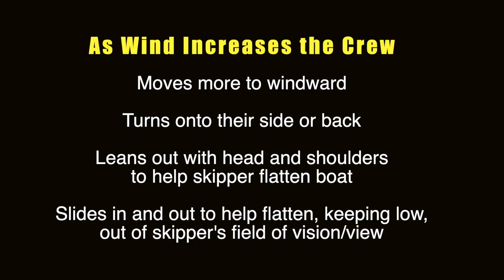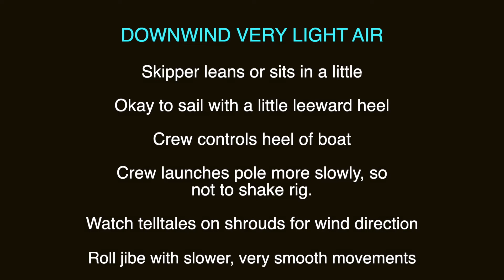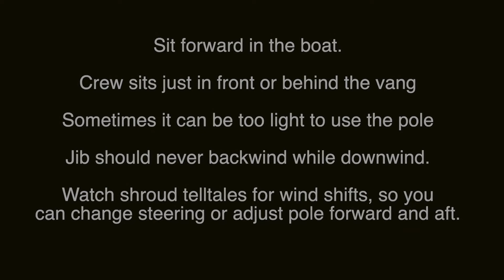Tips for Sailing Snipes in Very Light Wind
Tips for sailing Snipes in very light wind with footage from day one at the Chesapeake Women's Snipe Challenge in Annapolis hosted by SSA.